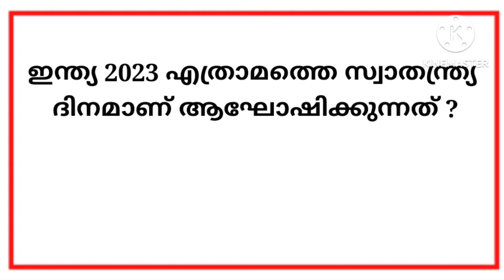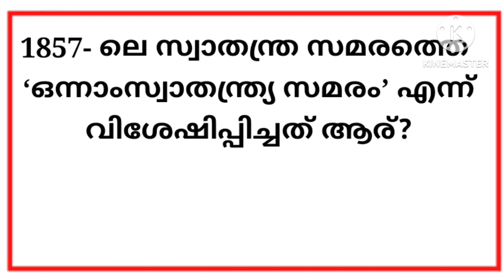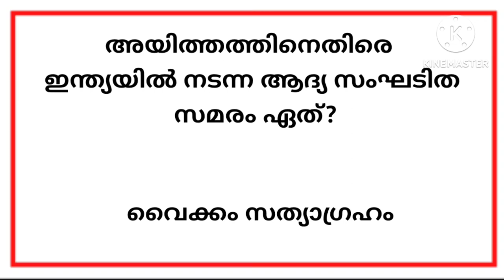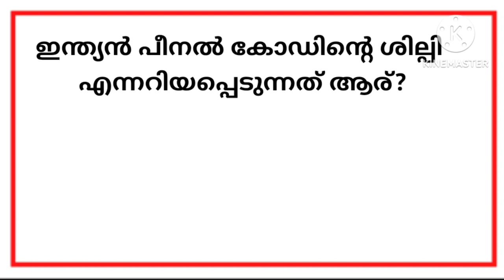Independence Day Quiz 2023/സ്വാതന്ത്ര്യ ദിന ക്വിസ്/Swathanthra Dina Quiz Malayalam/REJIRAM FAMILY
ക്വിസ്
സ്വാതന്ത്ര്യദിന ക്വിസ് മലയാളത്തിൽ
Independence Day poster words
Independence Day speech
സ്വാതന്ത്ര്യ ദിന പ്രസംഗം
സ്വാതന്ത്ര്യദിന ക്വിസ്
independence day drawing
Independence Day oil pasting
Independence Day water colouring
flag poster making
flag poster drawing
hiroshimnagasakiquiz
hiroshima nagasaki day
currentaffairs2022 Independence Day poster Independence Day poster